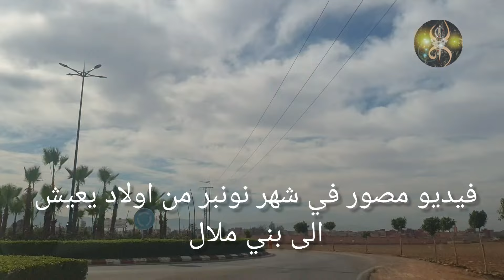من اولاد يعيش الى بني ملال على انغام اغنية امازيغية خالدة رائعة جدا👈 سافر واستمتع معنا music berber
عائشة مايا لحسن الخنيفري, اغنية امازيغية شلحة, اغاني, اغنية شعبية, سعيدة تتريت,
تا حیدوست,الاطلس, نغمات, الطريق, اسفار
hassania atlas, hassania azrou, atlas, chalha, musique de l'atlas,
ahouzar, oumguil, rouicha, khadija
atlas, aghani, maroc,المغرب houssa
46, nezha atlas, conduire vers, vlog,
الجنوب chalha atlas خديجة اطلس
الشرقي, الاطلس الكبير